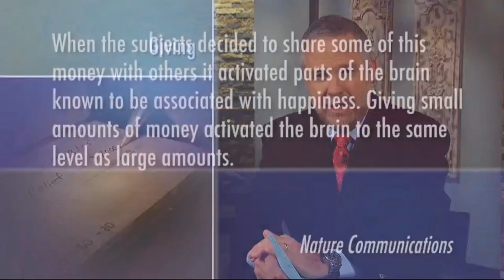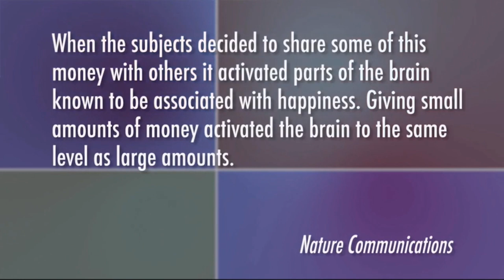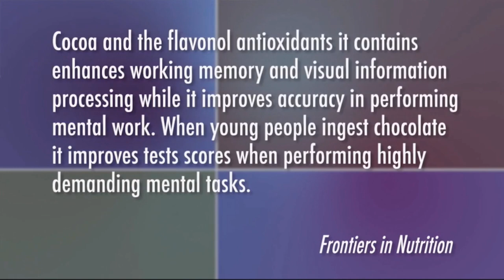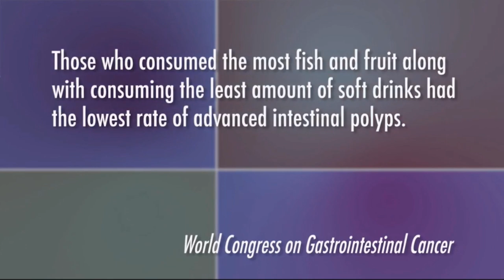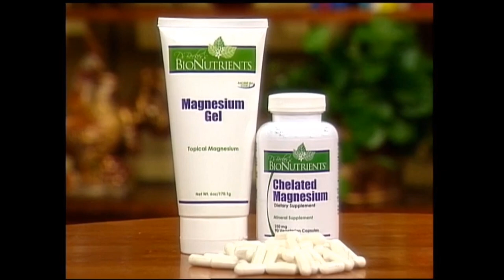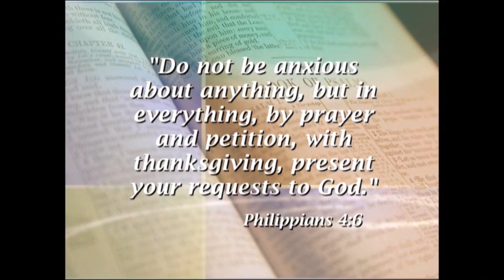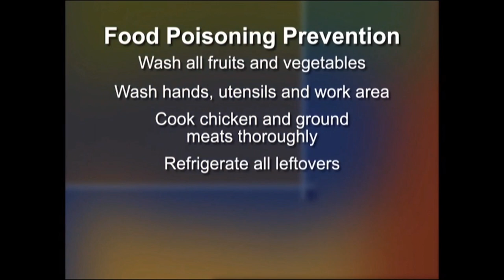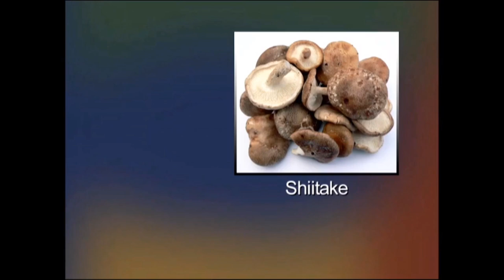Probiotics for Total Health